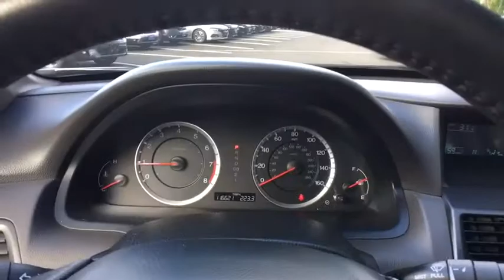2010 Honda Accord Greenfield, Keene, Brattleboro, Northampton, Springfield, MA A18192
U 2010 Honda Accord available in Greenfield, Massachusetts at Lundgren Honda Greenfield. Servicing the Keene, Brattleboro, Northampton, Springfield, MA area.

2010 Honda 19/29mpg** Accord 3.5L V6 SOHC i-VTEC 24V, Leather. EX-L 3.5 FWD 5-Speed Automatic with Overdrive 3.5L V6 SOHC i-VTEC 24VbrbrThis vehicle is a 1 owner Clean carfax trade in. Recent Arrival! 29/19 Highway/City MPG**brAct fast, they wont last! We are located at 409 Federal St, Greenfield, MA 01301. * The Lundgren Advantage Experience it! Lundgren Honda of Greenfield is a Family owned and operated business since 1964. Our philosophy is to use market based pricing. We like to make sure our customers get all the information they need to make an informed buying decision. You will also receive a Coupon Book filled with over $829.00 dollars' worth of savings to our Service Department, Parts Department, and Collision Center Lundgren Honda of Greenfield Experience it!brAwards:br * 2010 KBB.com Best Resale Value AwardsbrFor more information, Kelley Blue Book is a registered trademark of Kelley Blue Book Co., Inc.